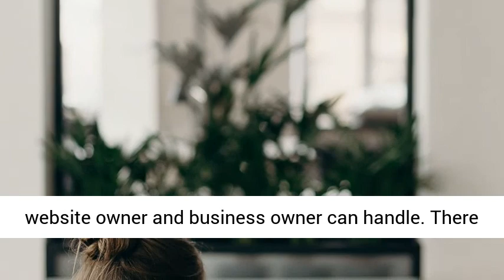Sonetmark Home of the Internet marketing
Internet marketing is one of the newest tools that businesses are using to get ahead. Internet marketing helps you to reach as many different people as possible, allowing your company to advance, improve, and grow.

This type of marketing is marketing that you can easily handle from the comfort of your own home. Business home Internet marketing promotion is something that every website owner and business owner can handle. There are plenty of issues to consider when thinking about home Internet marketing. This information will help you to understand how Internet marketing can advance your business, and will teach you how to approach Internet marketing for your company. Getting the Most out of Internet Marketing. It is important for you to get the most out of your Internet marketing endeavors.

This means that you need to take the time to research what you can do with Internet marketing; this research will help you to understand what Internet marketing can do for your company. This also means that you need to consider a full marketing campaign. Many find that they get the most out of Internet marketing when they have an entire cohesive campaign that covers multiple Internet marketing mediums.

Finding a Professional.
For many, the only way to get the most out of Internet marketing is through a professional. Professionals will help you to create the Internet marketing campaign that is going to be successful. They will help you to narrow down your target market, and will help you to communicate directly to that target market. They will also help you to develop the visual aspects of your marketing campaign and the copy (words) aspect of your campaign. Opening Up your Possibilities.

If you want to advance your business you need to consider possibilities..